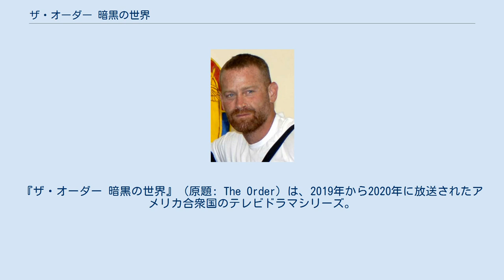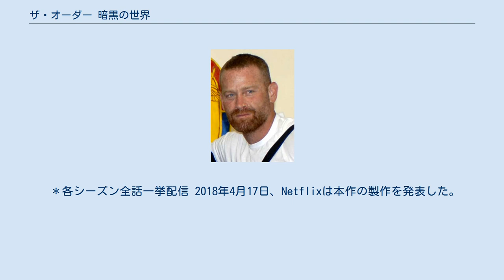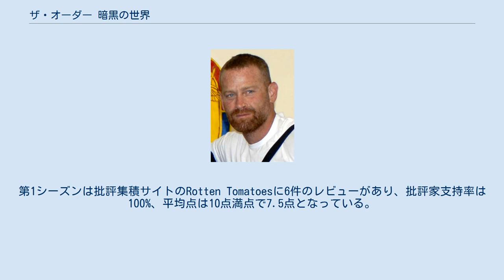ザ・オーダー 暗黒の世界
魔法・呪術を題材としたテレビドラマ
『ザ・オーダー 暗黒の世界』（原題: The Order）は、2019年から2020年に放送されたアメリカ合衆国のテレビドラマシリーズ。
秘密結社に入団した主人公の戦いを描く。
デニス・ヒートンが製作を務め、ジェイク・マンリー、サラ・グレイ、サム・トラメル、マット・フルーワー、マックス・マーティーニらが出演する。
2019年3月7日に第1シーズンがNetflixから全世界へ同時配信された。
2020年6月18日に第2シーズンが配信された。
2020年11月14日、打ち切りが発表された。
 大学生ジャック・モートンは魔法を扱う秘密結社に入団し、人狼(じんろう)と黒魔術師の戦いの秘密を明らかにする。
 『ザ・オーダー 暗黒の世界』のキャスト。
上段左から、サム・トラメル、マット・フルーワー、マックス・マーティーニ。
 ＊各シーズン全話一挙配信 2018年4月17日、Netflixは本作の製作を発表した。
デニス・ヒートンが脚本とエグゼクティブ・プロデューサーを務め、制作会社にはカナダのNomadic Pictures Entertainmentが参加した。
第1シーズンの制作は2018年4月18日にブリティッシュコロンビア州バンクーバーで開始され、7月20日に終了した。
2019年3月28日、第2シーズンに更新されることが発表された。
第2シーズンの撮影は2019年8月6日に開始され、2019年11月7日に終了した。